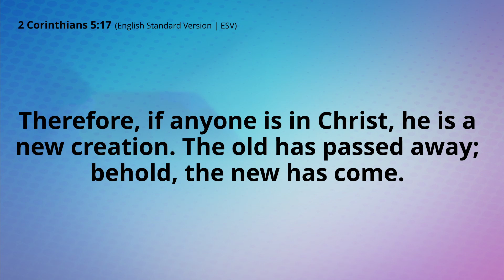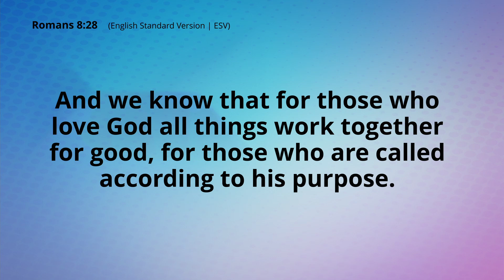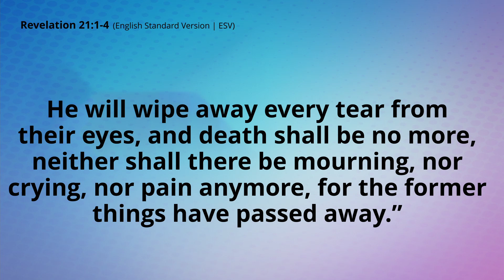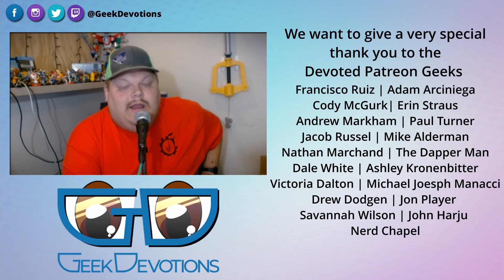But Every End Marks a New Beginning | Final Fantasy XIV Devotion | feat Drew of The Cel Cast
This week on Geek Devotions, special guest Drew; of The Cel Cast Podcast, joins us to talk about Final Fantasy XIV. This popular massively multiplayer online role-playing game ( MMO RPG) has a wild past where the original version actually had to die in order for there to be a new beginning. How does this apply to us? Join us today at 4pm to find out!

Francisco Ruiz
Adam Arciniega
Cody McGurk
Erin Straus
Andrew Markham
Paul Turner
Jacob Russel
Mike Alderman
Nathan Marchand
The Dapper Man
Dale White
Ashley Kronenbitter
Victoria Dalton
Michael Joesph Manacci
Drew Dodgen
Jon Player
Savannah Wilson
John Harju
Nerd Chapel

We are really excited about this new branch of Geek Devotions, keep an eye out for a new episode hopefully every other Sunday afternoon.

Welcome to Geek Devotions! The show by a couple of Geeks who are Devoted to letting people know that they are Loved!